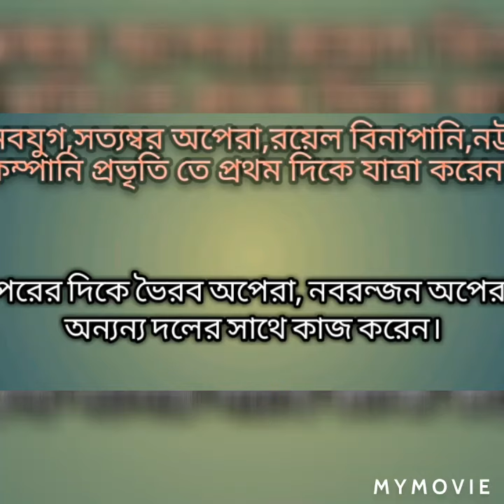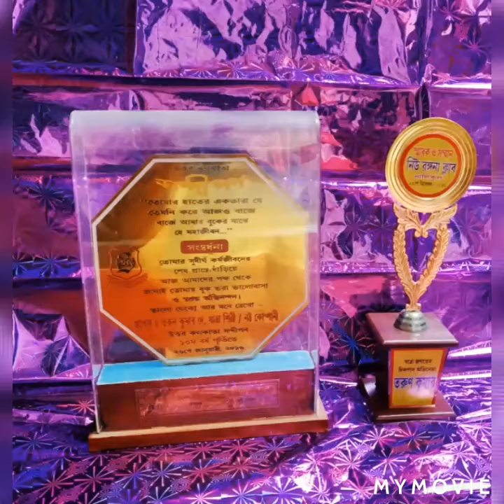11 May 2020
Tarun kumar great jatra acter in bengol jatra industry.